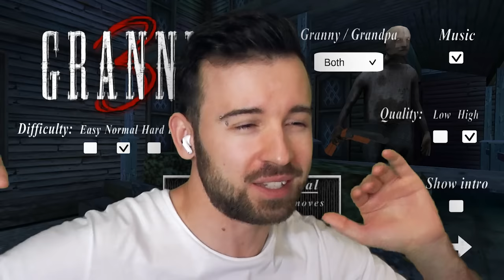РЕАЛЬНАЯ Предыстория ГРЕННИ Раскрыта в GRANNY 3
Я выяснил реальную предысторию Гренни. Это взорвало мой мозг! Прохождение Granny 3 #2.